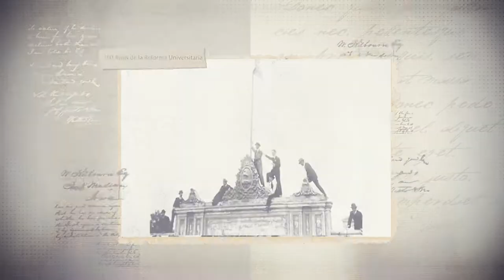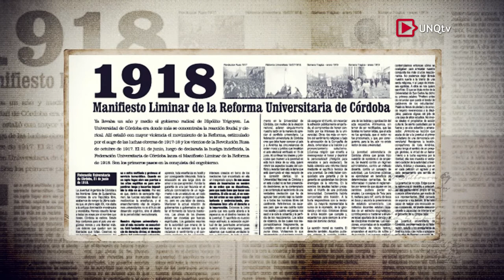Diego Tatián - 100 Años Reforma Universitaria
A 100 años de la Reforma Universitaria de 1918, charlamos en exclusiva con Diego Tatián.

Tatián es Doctor en Filosofía (UNC) y Doctor en Ciencias de la Cultura (Scuola di Alti Studi di Modena, Italia),

Es investigador del CONICET y Decano de la Facultad de Filosofìa y Humanidades de la Universidad Nacional de Córdoba.